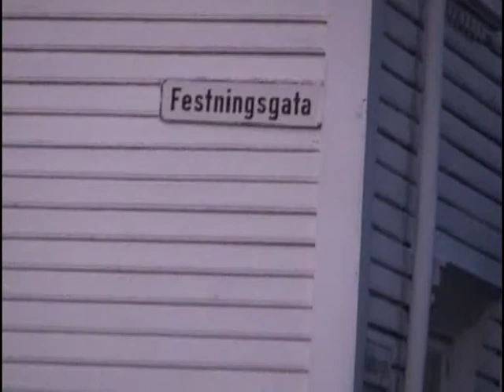"Jagten på det gode liv" Trailer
Husk at vælge Danske Undertekster nede i hjørnet af videoen.
Hvis du gerne vil blive hørt, gerne vil udfordre dig selv, gerne vil opnå resultater - lad os høre din egen personlige mening om et godt liv.
Spørgsmålene er dybe, og derfor ikke enkle. Men selv hvis bare du kunne svare på dine yndlingsspørgsmål, eller i det hele taget bare sige noget, så beviser du for os, andre og ikke mindst dig selv om, at du VIL. Og du KAN.

Her er spørgsmålene:

1. Hvad skaber, ifølge dig, rammerne foret godt liv'?

2. Hvad kan forværre / forbedre det?

3. Er det ens for alle? Eller indiviuelt hvad der skal til for at gøre én lykkelig?

4. Hvad med i fortiden? der er forskel på hvad der skabte lykke dengang og hvad der skaber lykke i dag?

5. Hvilken rolle spiller penge i livet? Kan de skabe lykke?

6. Kan man være lykkelig uden penge i et samfund præget af penge?

7. Find evt på dit eget spørgsmål og svar på det.

Lidt under videoen står der med blå skrift: 'Post a video response'.
Til jer, som vil ytre jeres meninger således: Vi vil ikke glemme jer. Det vil betyde rigtig meget for mig.

Tak for alt, jeg ønsker jer allesammen alt godt.
Vi ses til den næste Film.